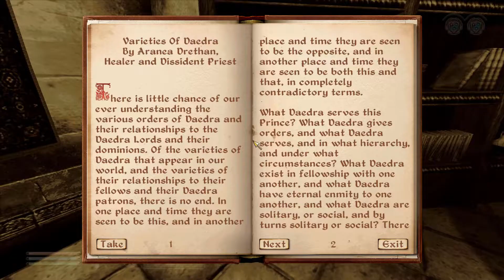We Commandeer The Marie Elena - Let's Play Oblivion (Max Difficulty) #239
Statue talk!
Rebuilding the Temple District!
How is First Mate Malvulis holding up after the untimely end of her captain?!

It's time to travel to Cyrodiil to usher in the Fourth Era with The Elder Scrolls IV: Oblivion! This will be a max difficulty playthrough from start to finish and I intend to complete everything on offer.

Music featured in the opening sequence is "Skip With My Creole Band" and music featured in the closing sequence is "Swamp Walk", both courtesy of "Jingle Punks".

Mod list:
Oblivion Script Extender (OBSE)
FOV Modifier
Wrye Bash
Enhanced Hotkeys